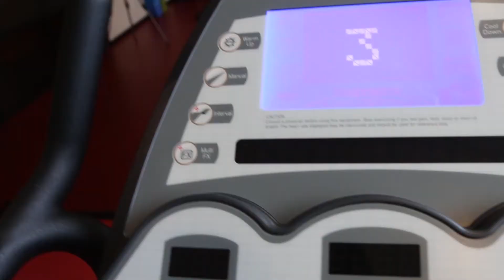Let's Talk About Wellness - Parlons mieux-être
As Canada’s largest music-tech organization, SOCAN is focused on creating a workplace that fosters good physical, financial, and mental health. Whether it’s by giving employees a creative space in our funky staff lounge to practice their musical talent; or our comprehensive benefits package, which includes in-house chiropractic services; or state-of-the-art fitness facilities; or just by empowering employees to act as “well-being ambassadors,” the health of SOCAN employees is our priority. We strive to provide them with the best tools, resources, and benefits to lead more balanced lifestyles. The “Let’s Talk About Wellness” video offers a glimpse into the ways that the company is encouraging its employees to take small steps towards smarter and healthier choices.

En tant que plus importante organisation de l’écosystème musical canadien, la SOCAN a fait une priorité d’offrir à ses employés un environnement de travail qui favorise une bonne santé physique, financière et mentale. Que ce soit par le biais d’un espace créatif où ils peuvent pratiquer leurs talents musicaux ou celui de notre bouquet très complet d’avantages sociaux — qui inclut notamment des services de chiropractie sur place —, de nos équipements d’entraînement physique à la fine pointe, ou simplement en donnant la chance à ces employés de devenir des « ambassadeurs du mieux-être », la santé des employés de la SOCAN est notre priorité. Nous nous efforçons de leur offrir les meilleurs outils, ressources et avantages afin qu’ils puissent vivre une vie plus équilibrée. Notre vidéo « Parlons Mieux-Être » propose un aperçu des différentes manières que l’entreprise utilise afin d’encourager ses employés à faire des pas vers des choix de vie plus intelligents et sains.